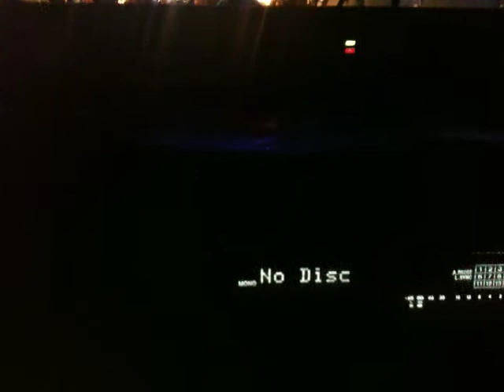Ima Castro performing "Someone Like You"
Ima Castro performing "Someone Like You" from the musical Jekyll And Hyde.

Performed at The White Hart, Pontllanfraith, on Saturday, 19th February, 2011.

Filmed by Wendy Bradbury - a GEIA production